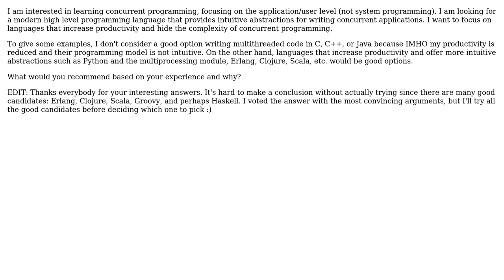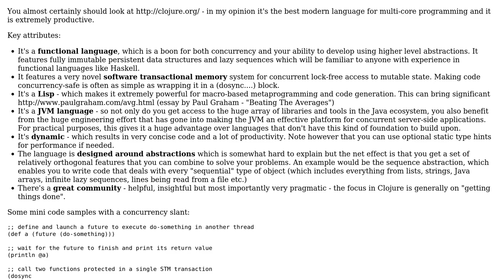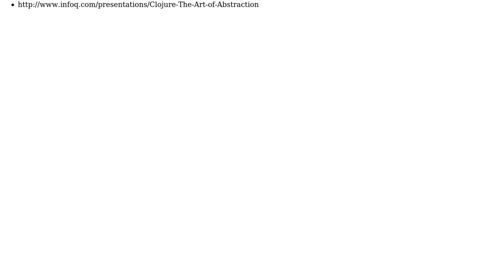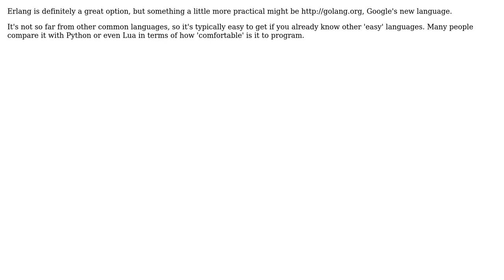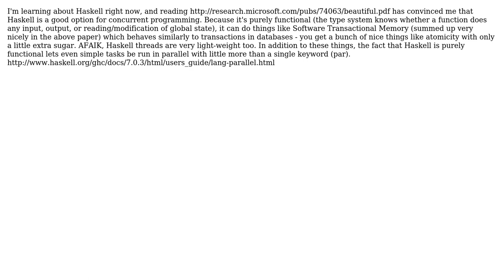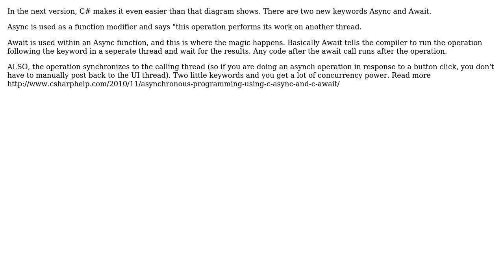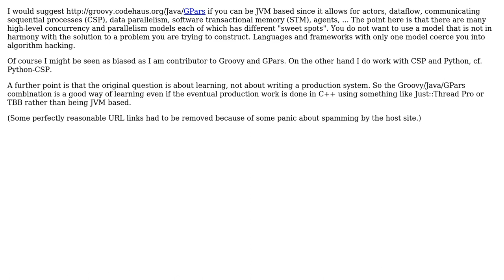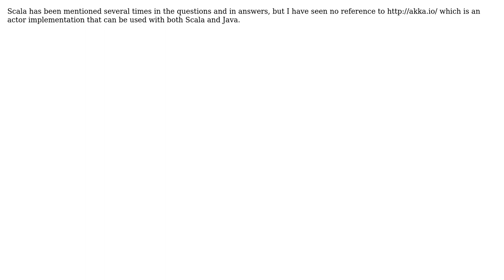Modern programming language with intuitive concurrent programming abstractions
Software Engineering: Modern programming language with intuitive concurrent programming abstractions

With thanks & praise to God, and with thanks to the many people who have made this project possible! | Content (except music & images) licensed under CC BY-SA | Music | Images & others | With thanks to user TMN user sakisk user Russel Winder user Remi user Otavio Decio user NWS user mikera user Michael Brown user Joel user Javier user gnat user Giorgio user dsimcha user DeadMG user Christian Horsdal user Chiron user Aerik and the Stack Exchange Network Trademarks are property of their respective owners. You are responsible for your own actions.